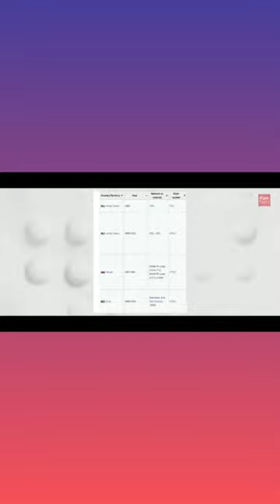Where did color TV first come?